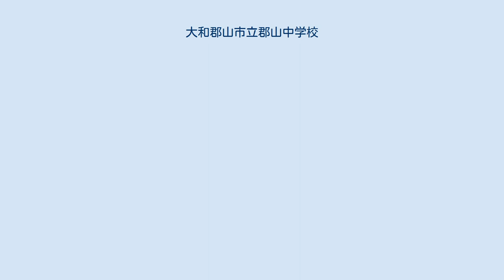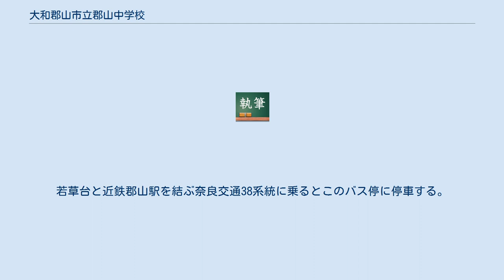大和郡山市立郡山中学校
大和郡山市立郡山中学校 (やまとこおりやましりつ こおりやまちゅうがっこう)は、奈良県大和郡山市柳町にある公立中学校である。
 1つの学年で約250人、全校生徒は750人の学校である。
 以下の町内が郡山中学校の校区にあたる。
 朝日町・藺町・今井町・植槻町・魚町・永慶寺町・大宮町・冠山町・観音寺町・北鍛冶町・北郡山町・北大工町・九条町・九条平野町・車町・紺屋町・材木町・堺町・雑穀町・塩町・城内町・城南町・城北町・城の台町・城見町・新紺屋町・新中町・代官町・高田口町・高田町・茶町・天井町・天理町・洞泉寺町・豆腐町・中鍛冶町・奈良町・新木町・西岡町・西観音寺町・西奈良口町・西野垣内町・野垣内町・東岡町・東奈良口町・藤原町・本町・南鍛冶町・南郡山町・南大工町・箕山町・矢田町通・柳一丁目・柳二丁目・柳三丁目・柳四丁目・柳五丁目・柳六丁目・柳町・綿町・城町の一部・田中町の一部 近鉄橿原線近鉄郡山駅からは徒歩約21分(1.6km)、大和路線郡山駅からは徒歩約31分(2.4km)となっている。
 最寄りのバス停は大阪口である。
若草台と近鉄郡山駅を結ぶ奈良交通38系統に乗るとこのバス停に停車する。